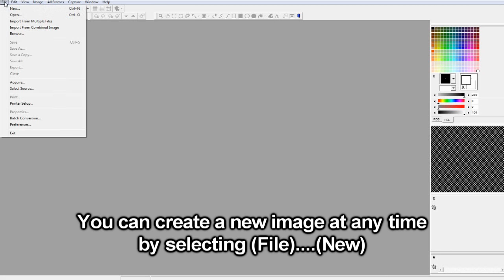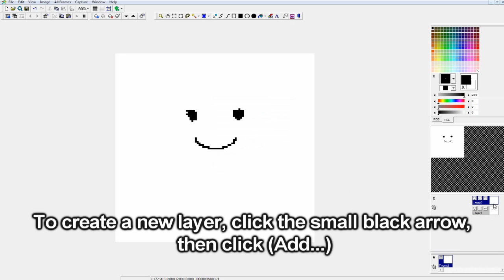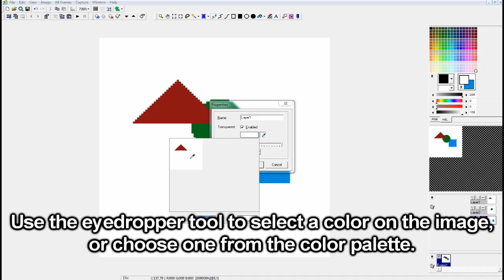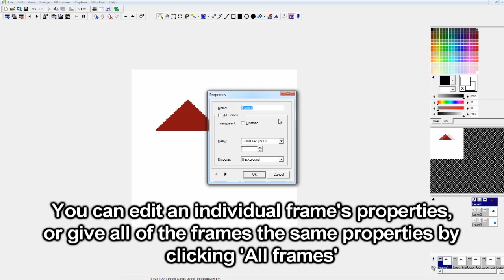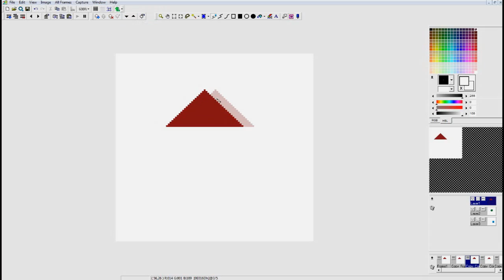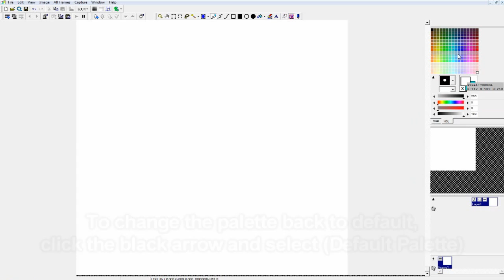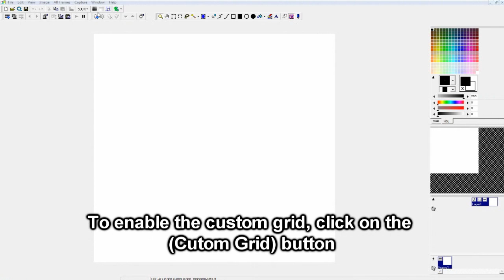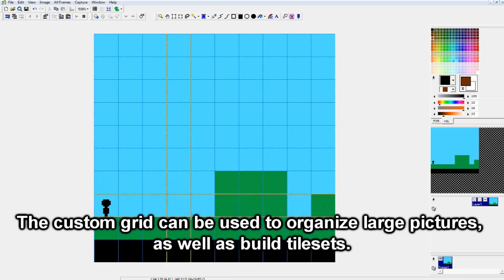Pixel Art Tutorial 2.5: Advanced GraphicsGale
My third tutorial, this time covering advanced functions to better use graphicsgale for making pixel art. This tutorial includes things like how to use the grid, how to modify colors, and how to use layers and animations.

EDIT: Screen Flicking Fixed..

Google hasn't made my experience enjoyable in the past few days. Going well out of their way to ruin this website for everyone but their prime moneymakers...

If you have any questions, leave a comment or send a priva- OH WAIT.
Why can't you just leave well enough alone google?